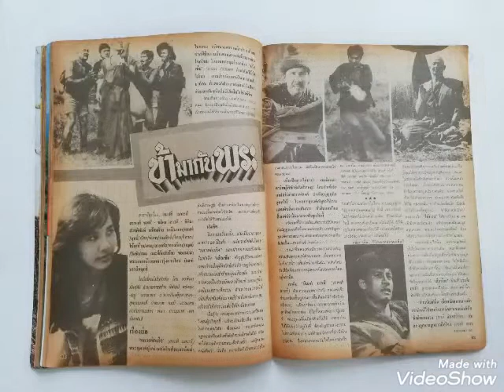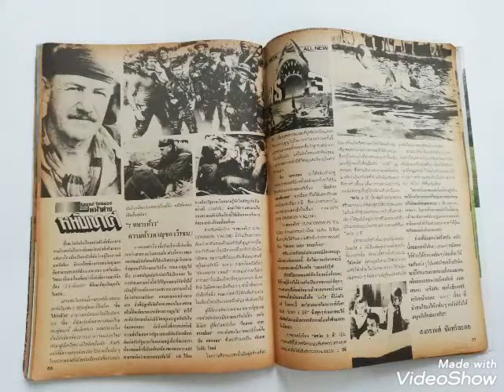หนังสือเก่า โลกดาราฉบับที่ 336 ปีที่ 15 30 เมษายน 2527 ปกหน้า สรพงษ์ ชาตรี กับ ภัทรา ทิวานนท์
หนังสือเก่า โลกดาราฉบับที่ 336 ปีที่ 15 **กระดาษด้านหลังมีรอย ตามภาพ
30 เมษายน 2527 ปกหน้า สรพงษ์ชาตรี กับ ภัทราทิวานนท์, ปกหลัง นิรุตต์ศิริจรรยา กับ

ในเล่ม

นอกวงดารา.

จากหน้าต่างโลกดารา .

พีททองเจือ-ดาราวัยรุ่น

ไปเรียนเมืองนอกแต่ไม่ทิ้งวงการบันเทิง.

นางเอกที่ยังยืนหยัดไม่ตกรุ่น

สองปีแห่งกิจการ "ชี.เอส.พี."

ของพระเอก สรพงศ์ ชาตรี

นุรุตติ์ ศิริจรรยา-รัชนู บุญชูดวง

จับคู่กันอีกในละคร " พนันรัก"

"โลกดารา" พาเยี่ยมบ้าน...

อรสรพรหมประทาน-ดาราเมขลาล่าสุด

สี่พี่น้องผู้มีคนตรีอยู่ในหัวใจ

ของวงตนตรี " สิงหลกะ"

หนังจีนยอดอิตทางทีวี.ตอนใหม่

คอลัมน์สัพเพเหระเที่ยวกับดาราจีน.

จางอั้ยเจีย-ดาราสาวฮ่องกง

พูดถึงชีวิตอันน่าสนใจของตัวเอง

ผู้ถือคติความสามารถยิ่งกว่าความสวย

คอลัมน์เกี่ยวกับวีดีโอเทป

คอลัมน์เกี่ยวกับตลับเพลง.

เพลงแผ่นเสียงทองคำ. . .

แหวกม่านจอแก๊ว.จอเงิน

โลกของควงดาว "หมอดู 5 ดาว"

เรื่องย่อหนังไทย " ข้ามากับพระ"

เรื่องย่อหนังไทย "ถามหาความรัก"

มองหน้ต่างหนังเทศ"

เกิดอีกครั้งดังอีกที .

สังคมลูกทุ่ง

คอลัมน์ของ...

โลกนักกลอน

ไขข้อข้องใจ

"หนามชบา" ของ ศรีทองลดาวัลย์.

"ถูกนายพล" ของ จ.ไตรปั่น.

ราคา 300 บาท ส่ง ลทบ 40บาท

สอบถาม Line id: toys_closet